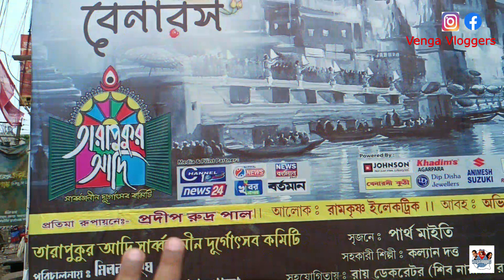দূর্গাপুজো এবার বেনারসে 😱 West Bengal Durga Puja Pandal 2023 😍 Pradip Rudra paul মাতৃপ্রতিমা 🙏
Place - Agarpara Tarapukur Adi Durgotsab Samity

আমাদের চ্যানেল যেহেতু বাঙালিয়ানাকে যাপন করে, তাই আমরা সারা বছর দূর্গাপুজো দেখিয়ে থাকি। অতীতে বসন্তী পুজো কুমোরটুলি প্রস্ততি/রবীন্দ্র সরোবরের দূর্গা মিউজিয়াম/ অন্নদাত্রী রেস্তোরাঁ (যেখানে দুর্গামূর্তি প্রস্তত হয়)/ চুঁচড়া ৩০০ বছরের মহিষমর্দিনী পুজো। এছাড়াও আমরা কলকাতার বেশ কিছু স্বনামধন্য পুজোর খুঁটিপুজো ও থিম উন্মোচন কভার করেছি। যথা - দেশপ্রিয় পার্ক/ জগৎ মুখার্জি পার্ক/ সন্তোষ মিত্র স্কোয়ার/ লেকপল্লি সমাজসেবী / কালীঘাট ৬৬পল্লী। সাথে সাথে আমরা হাজির হয়েছিলাম দক্ষিন কলকাতার কুমোরটুলিতে,শহরের অন্যতম অল্পবয়সী শিল্পী প্রশান্ত পালের স্টুডিও তে। আর ৮০ দিন আগের কুমোরটুলির প্রস্ততিপর্ব। এছাড়া কল্যানী বিখ্যাত আই টি আই মোড়ের পুজো ও কল্যানী  রথতলা পুজোর/ সোদপুরে হ্যারি পটারের হগ‌ওয়ার্টস প্যান্ডেল প্রস্ততি পর্ব নিয়ে হাজির হয়েছিলাম।নীচে সব ভিডিও লিঙ্ক র‌ইলো।
আগামী দিনে বিভিন্ন রাজবাড়ি পুজো প্রস্তুতি, কুমোর পাড়া প্রস্ততিপর্ব, বাংলার জনপ্রিয় কিছু মন্ডপ ও থিমের প্রস্ততি, পুজো শপিং এর বিভিন্ন জায়গা এসব নিয়ে হাজির থাকবো‌। আশা করি তোমাদের পাশে পাবো‌। দুগ্গা দুগ্গা😌🙏।___________________________________________________________________
Follow us on:

These video covers following search:
benaras theme durga puja
benras
Durga puja 2023
Durga thakur 2023
Durga puja theme
durga puja preparation 2023
Agarpara
Agarpara tarapukur adi durgotsab samity
pradip rudra paul
kolkata durga puja
kolkata durga puja preparation
kolkata durga puja theme
district durga puja
kolkata durgapuja guide
district durga puja guide
kalyani
kalyani durga puja 2023
kalyani durga puja guide
pandal
puja pandal
kalyani iti more durga puja preparation 2023
viral durga puja
venga vloggers
dugga dugga